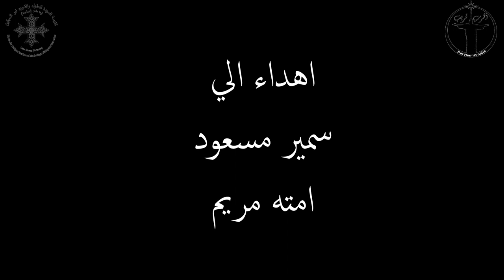Short Film - Nour فيلم قصير - نور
كنيسة السيدة العذراء و الشهيد العظيم ابي سيفين - اونا ماسن المانيا

انتاج فريق الرب قريب للميديا المسيحية

فيلم نور

Kirche der Heiligen Maria & des Heilligen Philopater Mercurius - Unna Massen Deutschland

Produktion des Teams der Herr ist Nahe für christliche Medien.

Film NOUR ( Licht )

Copyright Der Herr ist Nahe 2022